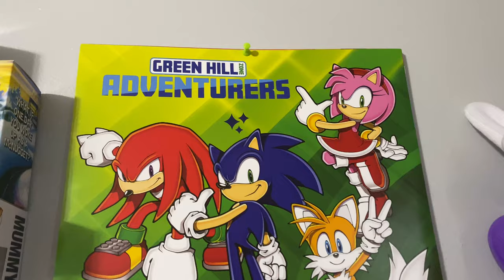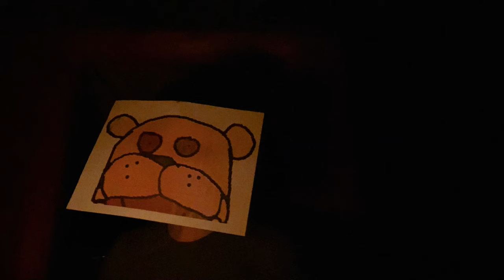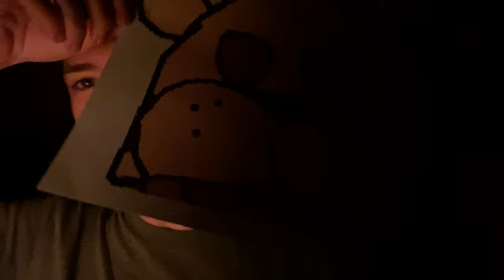Nick Presents The New Years 2023 Special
I decided not to be lazy for this year's New Years Special!